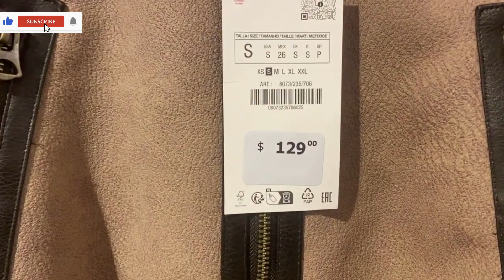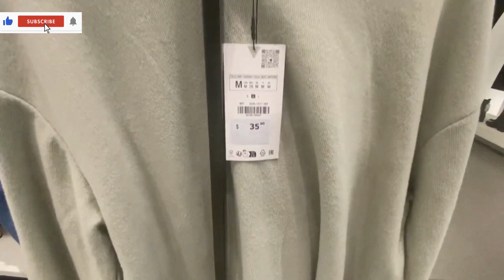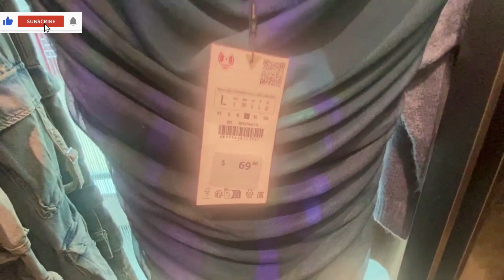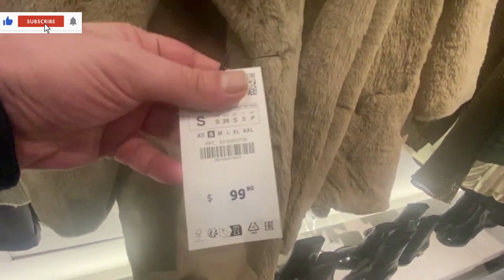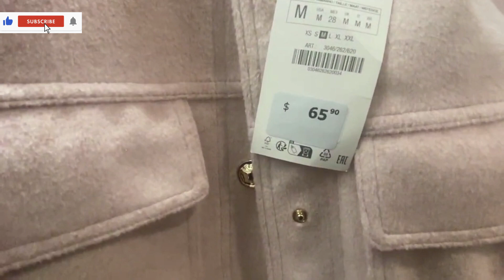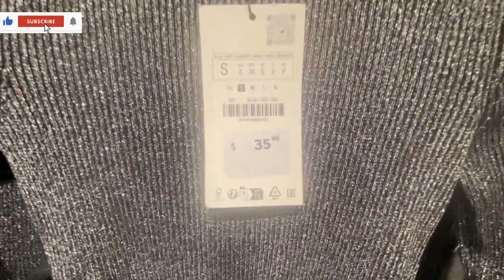New Arrivals At ZARA Fall 2023 (The Best New Collection You Have Ever Seen) !!